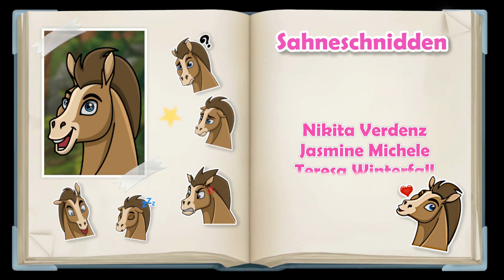Star Stable [SSO] Champi Marathon 3.0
Hallo Leute!

Es ist wieder soweit!
Ihr habt euch einen neuen Champi Marathon gewünscht und hier ist er!
Dieses mal werde ich alle Championate mit dem Araber Pinto bestreiten (außer natürlich das Pony Champi :D)!

Viel Spaß

Neuste Kanalmitglieder:
Nikita Verdenz
Jasmine Michele
Teresa Winterfall
True series
Max Silverpeak
Daniel
Papasmith
Annamaria Demeter
Anni Yellowbaker
Ren Icelund
duplo fireriver
Melli
Leni Miniweb
mein_star_stable_live
Lea Haeger
Alina
Leah Lakestrong
Kleopardafan23
Kamilla Roxy